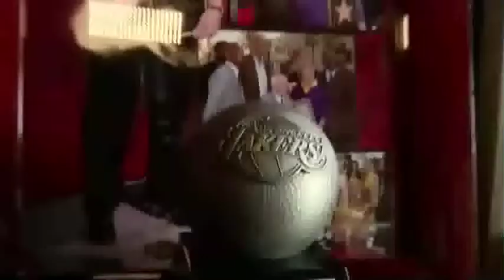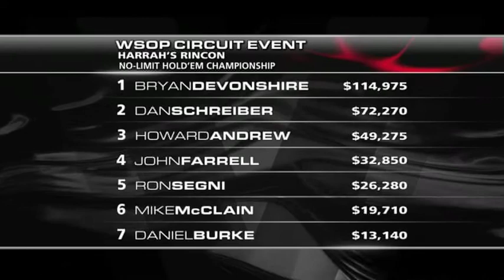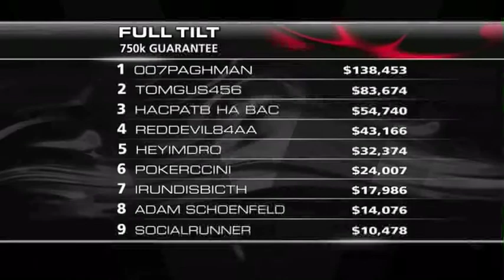UB - Poker2Nite - S02 - Ep 6.1 - w/ Joe Sebok and Scott Huff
- In our last episode, Tony G invited the mysterious Isildir1 to allow him to stake him in a live tournament, and he has accepted. Isildir1 will be playing in his first TV tournament in London at the Party Poker Big Game live. Will he wear a mask? Will he live up to the hype? In other news, PokerStars has announced their Fox TV show The Big Game. Will it be a good show?